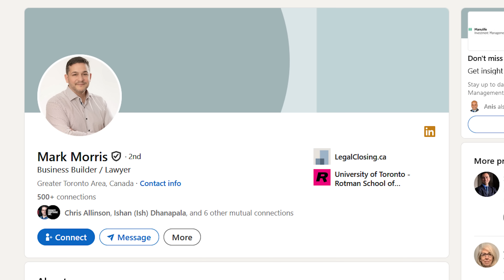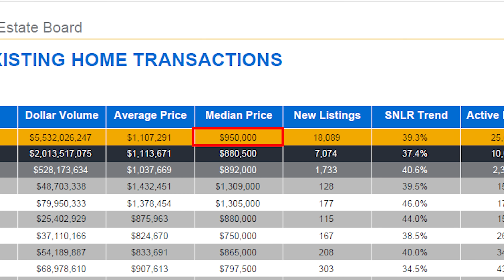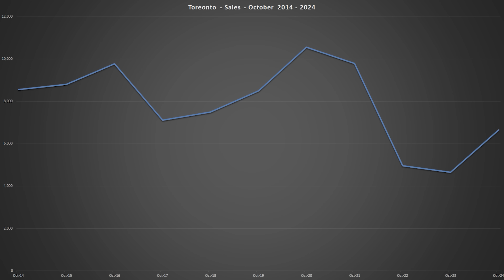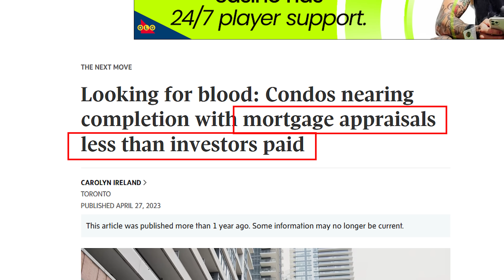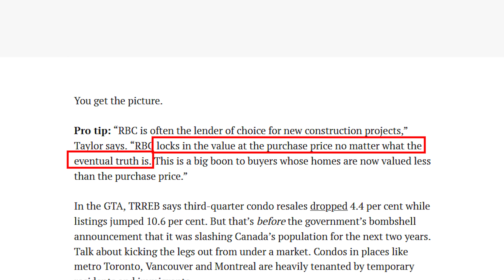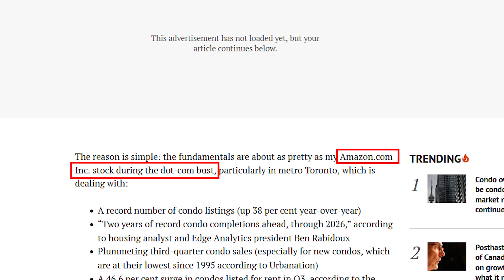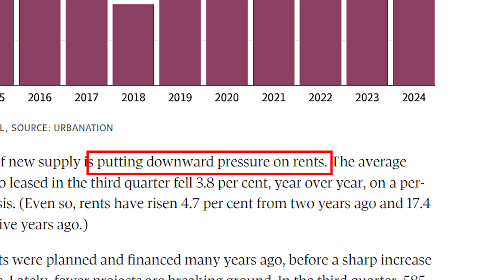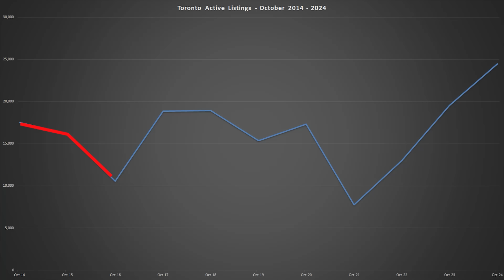Toronto Real Estate Sales SURGE, F-Post Calls Condo 'Market Meltdown'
Toronto’s real estate market saw a surge in sales in October, up over 40% from the year prior – indicating that interest rate cuts are having an effect on demand – even as the Financial Post is calling the condo situation a ‘market meltdown.’

Toronto home sales surge 44% in October as rate cuts draw buyers back:

Toronto home sales climbed 14% in October as homebuyers jumped back into the market:

Looking for blood: Condos nearing completion with mortgage appraisals less than investors paid:

GTA Condo Developers Are Dropping Prices For First Time In 10 Years As Sales Slow: